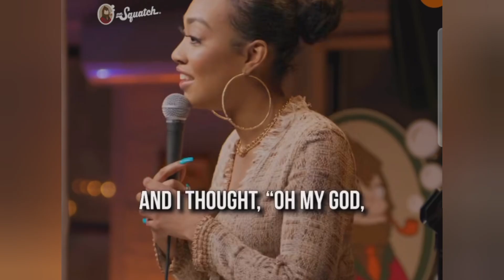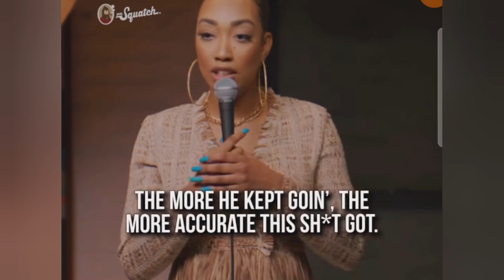Are Women Confusing Men On Purpose?!